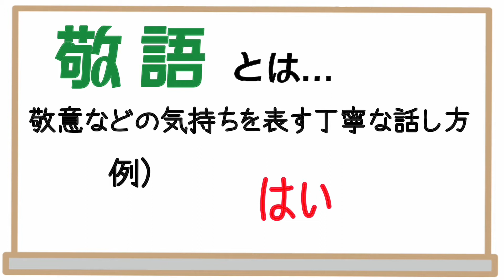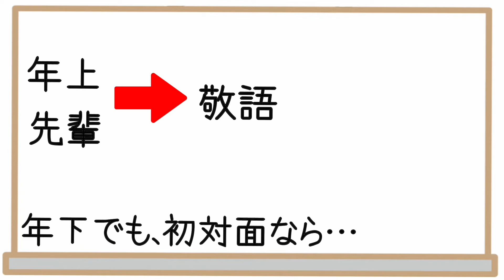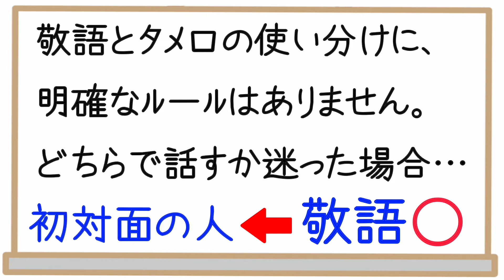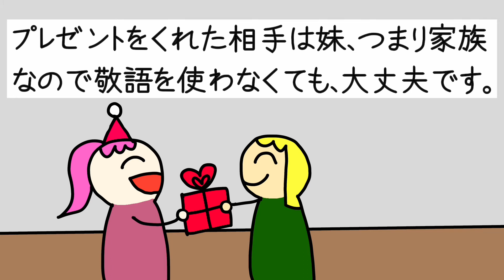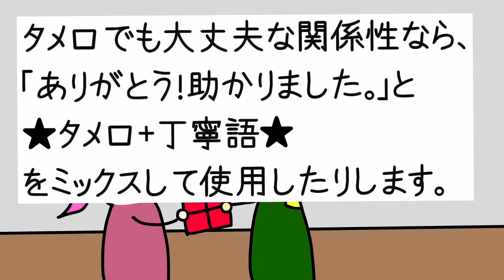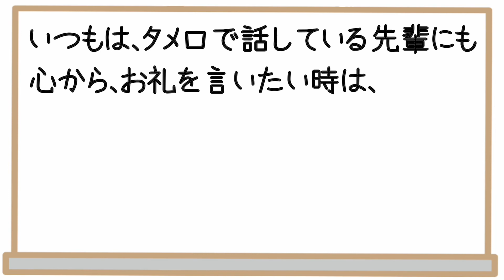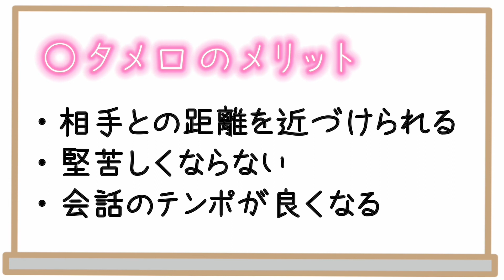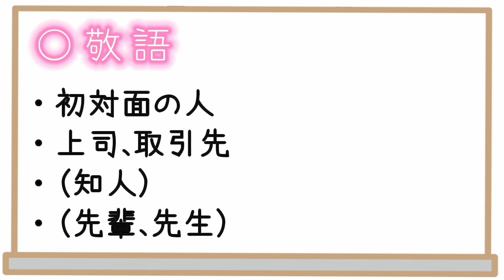タメ口と敬語の使い分けを解説！初対面の人にもタメ口を使っていませんか？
日本語には慣れてきたけど、シチュエーション別に日本語を使い分けるのはまだ難しい…

そんな方におすすめなタメ口と敬語の使い分けを解説する動画です。

シチュエーションごとにも紹介しています。

字幕が必要な人は、YouTubeの字幕機能をONにしてみてください:)

This article explains the difference between tame and honorific expressions. Are you using a tame tone with people you've never met before?

I'm getting used to the Japanese language, but it's still difficult to use it in different situations...

This video explains how to use tame and honorific expressions.

It is also introduced for each situation.

If you need subtitles, try turning on YouTube's subtitle function:)